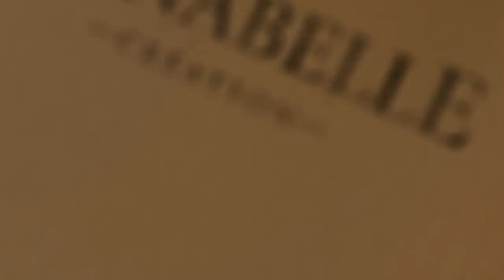SCARY DOLL PRANK | ft. Felicia Aveklew och Moa Murderess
Såå Creepy!
Inför biopremiären av ANNABELLE 2: CREATION som har biopremiär den 9:e augusti, så förvandlade grymma EllieMacsSFX mig, Moa Murseress och Felicia Aveklew till läskiga dockor för att skrämma skiten ur folk! Kommer du våga gå och se filmen på bio? I samarbete med Warner Bros. Pictures Sverige.

♥NYTT! NY POSTBOX♥
Nu kan man äntligen skicka post till mig och det gör ni på denna adress nedan:

Amanda Lundgren
Splay AB
Östermalmsgatan 26 A
114 26 Stockholm

 ♡  Namn: Amanda Lundgren
 ♡  Ålder: 18 år (99:a)
 ♡  Bor: Stockholm

Sociala Medier:
♡ Periscope: amandapanda123

♡ Musical.ly: amandalundgren